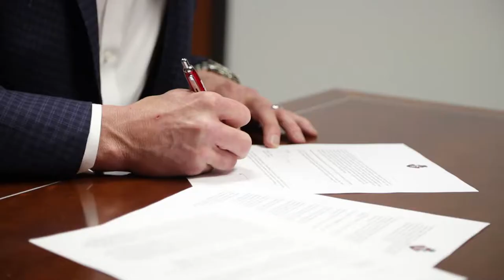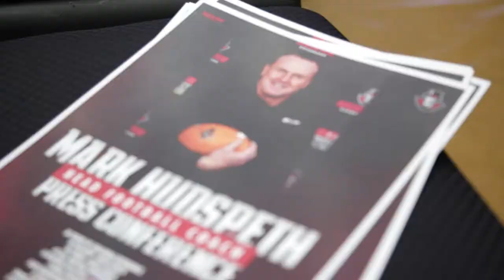Coach Hudspeth Arrives at Austin Peay